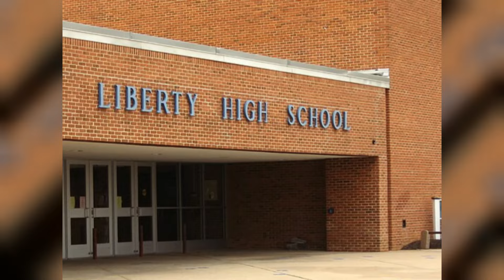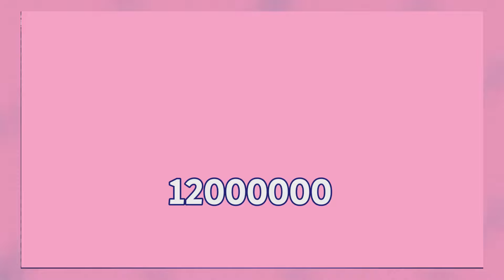Inside NFL Quarterback Jordan Love`s Age, Family, Girlfriend, Height, Lavish Lifestyle And Net Worth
Jordan Alexander Love was born November 2, 1998 is an American professional football quarterback for the Green Bay Packers of the National Football League (NFL). He played college football for the Utah State Aggies, where he was named to the second-team All-MWC (2018) and was selected as the MVP of the 2018 New Mexico Bowl. After announcing that he would forgo his senior year of college, Love was drafted by the Packers in the first round (26th pick) of the 2020 NFL draft. He served as the back-up quarterback to starter Aaron Rodgers for three years, before being named the starting quarterback of the Packers for the 2023 NFL season. After leading the Packers to a playoff victory in his first season as starting quarterback, Love signed a four-year contract extension worth $220 million prior to the start of the 2024 NFL season.